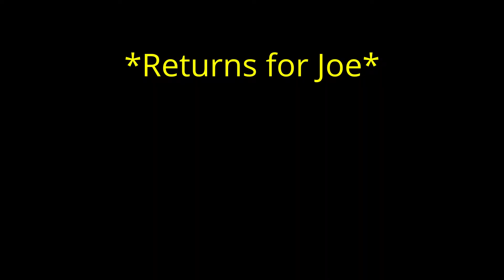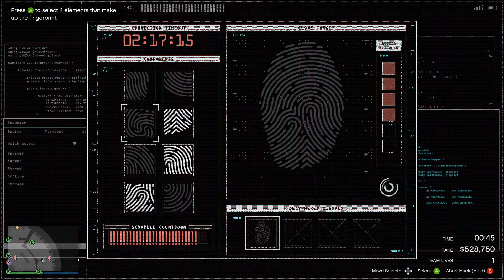How to SUCK at GTA Online | Casino Heist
I feel compelled to state, I don't think this is an accurate indicator of our overall gaming skill. We fuck around a lot. A LOT a lot. But this episode is exceptionally full of phenomenally bad gameplay. It's actually embarrassing to post. Regardless, hopefully you guys enjoy.